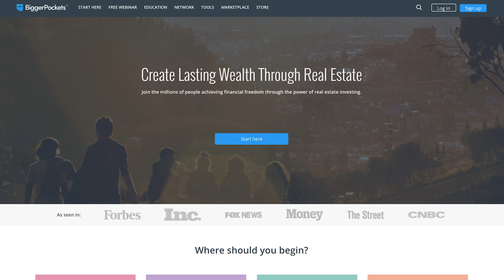How Are You Marketing Yourself? with BiggerPockets Producer Kevin Leahy | BiggerPockets Podcast 439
0:00 BiggerPockets Podcast Intro
0:26 Pre-show with Brandon and David
1:58 Quick Tip
4:37 Discussing 'Everything is figureoutable'
13:51 Calling yourself a 'real estate investor'
17:57 Fake it till you make it vs. honesty?
21:33 Marketing in real estate
24:24 How to differentiate yourself
33:53 Problem solving
40:42 Show outro

Last week’s show with Marie Forleo was so good that Brandon and David are back with a special guest, BiggerPockets’ senior producer Kevin Leahy, to unpack all the wisdom from the “figureoutable” show.

Kevin learnt about Marie Forleo though his wife suggesting he take some of her advice when transitioning into his current position at BiggerPockets. A simple trick from Marie helped Kevin make some big decisions: see if your body expands or contracts when you think about two different options. This trick, along with her insight on writing your options down in order to take a step back from your situation, has helped Kevin make some hard decisions.

If you listened to last week’s show, you’ll remember that Marie touched on how important marketing is in any industry. Whether you’re a real estate agent, a buy and hold investor, or a flipper, you have to be marketing to get clients, deals, and even employees. How are you differentiating yourself in the market, and what can you do to be “that guy” or “that girl” in your specific industry?

You’ll also hear a special tip on how Kevin lost a deal to another buyer, and the exact tactic that the other buyer used to get the property under contract. Kevin goes through why this is such a great tactic for making sellers comfortable and how you can deploy it in your future deals as well.